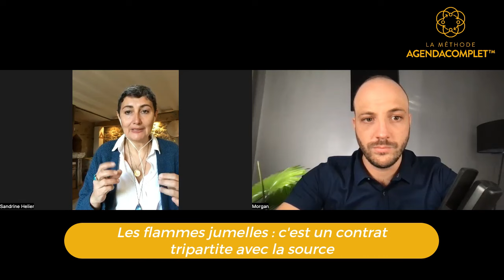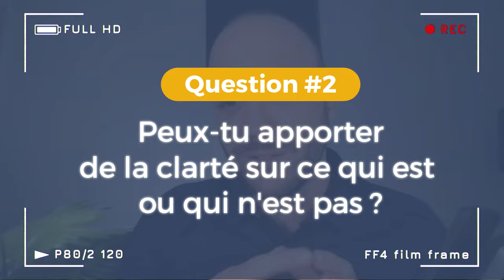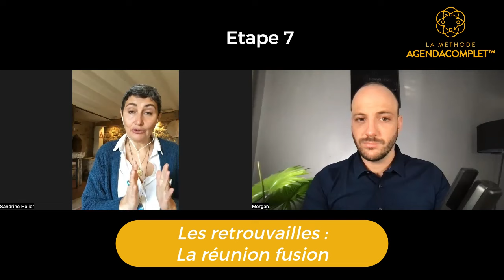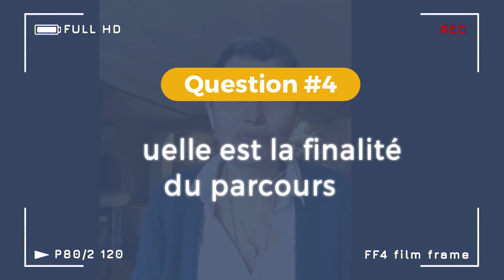Êtes-vous sur un parcours de flamme jumelle ? Les 5 étapes à connaître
Comment savoir si tu as rencontré ta flamme jumelle ? Et quelles sont les étapes que tu traverseras lors de votre parcours de flamme jumelle ?

Cette relation d'amour intense, associé à un couple divin, peut te mener à des épreuves de vies très intenses jusqu'à te conduire à la nuit noire de l'âme, mais tu pourrais renaître de ce feu plus fort et plus grand.

Sandrine, Chaman de naissance, nous explique les 5 étapes que vous allez suivre lors de votre parcours, mais également 4 clés pour vivre cette étape de transformation spirituelle le plus sereinement possible.

00:00 - Introduction
02:31 - Que signifie "flamme jumelle" ?
06:33 - Qu'est-ce qui est ou qui n'est pas une flamme jumelle ?
10:43 - Quelles sont les différentes étapes du parcours flamme jumelle ?
11:36 - 1ʳᵉ étape : la rencontre des flammes jumelles.
12:49 - 2ᵉ étape : La reconnaissance
13:52 - 3ᵉ étape : La crise entre les flammes jumelles
15:04 - 4ᵉ étape : La séparation avec votre flamme jumelle
18:51 - 5ᵉ étape : Les retrouvailles des flammes jumelles.
20:04 - Quelle est la finalité du parcours de flamme jumelle ?
24:40 - Quels sont les mots utilisés pour les flammes jumelles ?
31:34 - 4 clés pour vivre le parcours de flamme jumelle sereinement

Tu as apprécié cette vidéo ? Si oui, n'hésite pas à laisser une note et un commentaire ! Cela aidera d'autres thérapeutes à découvrir la chaîne, à agrandir notre belle communauté et surtout apporter ta part de colibri à la floraison de ces belles médecines.

✨  ✨ 3 BONUS OFFERTS POUR TA CONTRIBUTION VERS UN MONDE MEILLEUR ✨  ✨

❤️ Ton Accès Privilégié à La Plus Grande Communauté francophone de thérapeutes, praticiennes et praticiens (+ de 7000 thérapeutes) :

🤩  Ta Formation Offerte sur Comment Obtenir 5, 7, Ou Même 10 Nouveaux Clients Par Mois De Façon Prédictible Dans Les 42 Prochains Jours :

📲 Ton Bilan d'Activité Offert afin de connaître les erreurs que tu fais et qui t'empêchent de vivre pleinement de ton activité aujourd'hui (Nombre de Place Limité) :